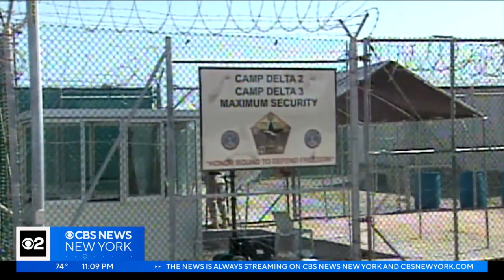5 defendants in 9/11 attacks could escape death penalty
The suspected mastermind of the 9/11 terror attacks​, along with four other defendants, could escape the death penalty under a plea agreement being considered. CBS New York's Dick Brennan reports.